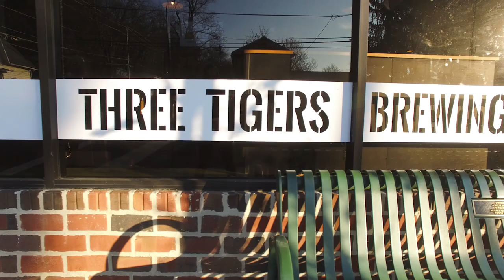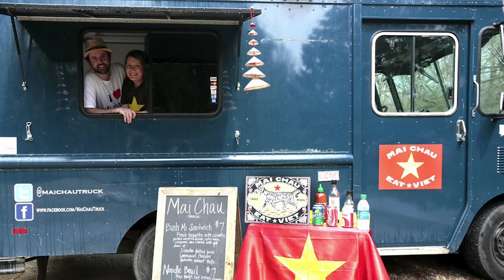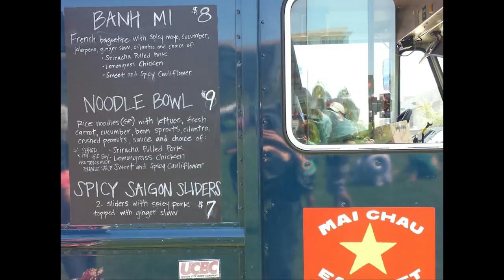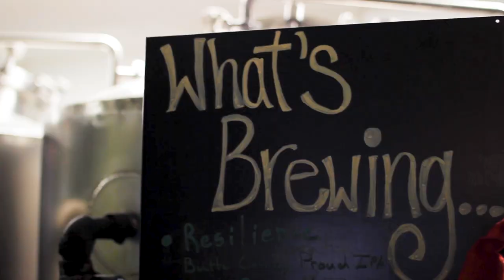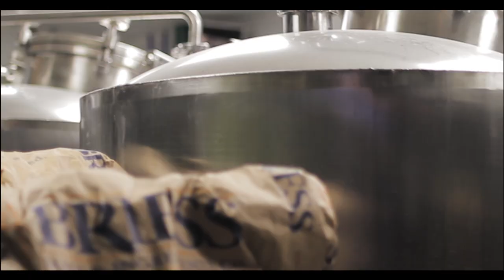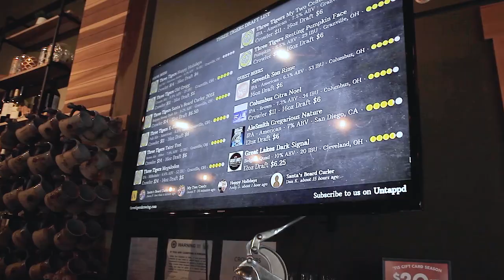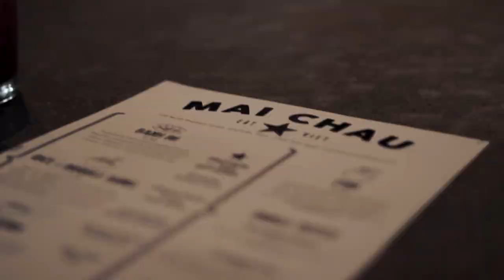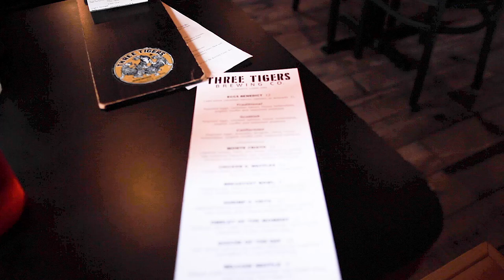Three Tigers Brewing | a documentary short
A documentary short film by Denison University cinema students Taylor Abrahamowicz and Abby Bannar.